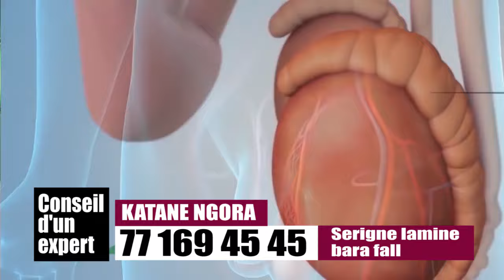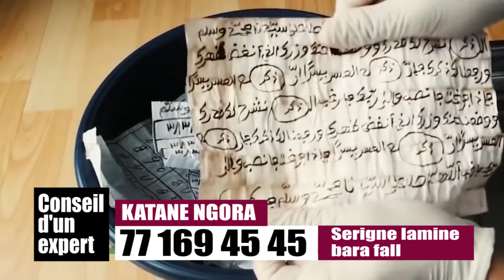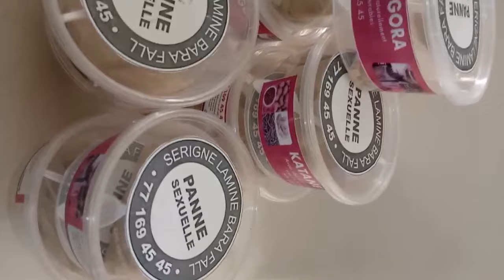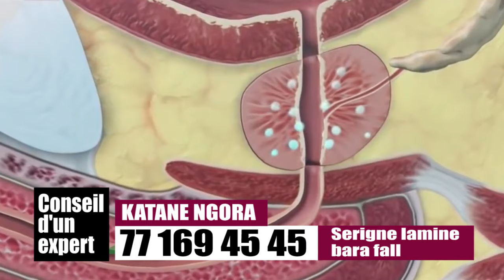Léral si nay lagniñ fadjé katane.